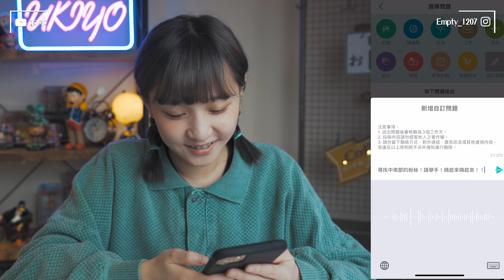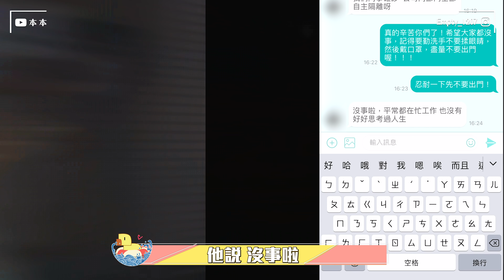本本的遠距離戀愛｜為了滿足"他"決定把自己改造成xxx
追蹤我 👇
粉絲專頁-江佑真-本本（Alva）
蝦皮傳送門👇
工作請洽詢浮世工作室
Line：Ukiyostudio (Eddie)